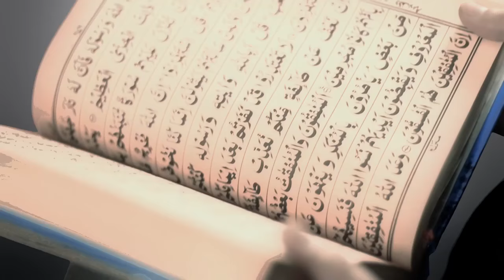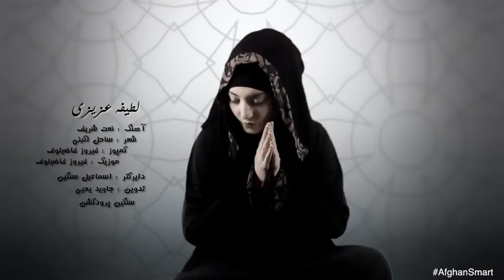Latifa Azizi - Naat Sharif (Mohammad) OFFICIAL VIDEO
Artist: Latifa Azizi
Song: Naat Sharif (Mohammad)
Lyrics: Sahel Akbani
Compose & Music: Firoz Fozilov
Edit: Jawid Yahya
Video Director: Ismail Sangin